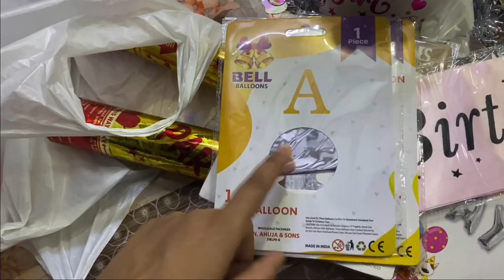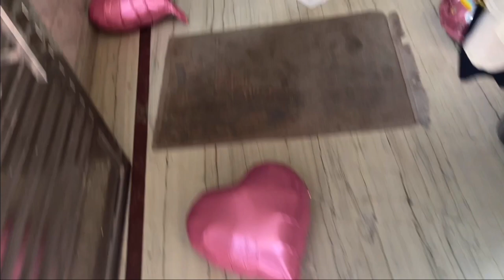Our Baby Turns Two | Birthday Celebrations | VLOG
Hi 👋
I’m Rakshita Gupta
I make youtube videos on fashion, beauty, food, travel, lifestyle and some random daily vlogs! Join me in this crazy journey.

Baby Turns Two  |  Birthday Celebrations |  VLOG |

If you are new to this channel let me tell you we like to keep it real and raw. Watch some of my best here:

Tshirt: Check out Typography Print Crew-Neck T-shirt on AJIO!

Boots

Equipments used
iPhone 11 pro : L'Oreal Paris 0.35oz True Match Naturale Mineral Foundation Soft Ivory (Soft Ivory)
Tripod: Adofys Flexible Gorillapod Tripod with 360° Rotating Ball Head Tripod for All DSLR Cameras(Max Load 1.5 kgs) & Mobile Phones + Free Heavy Duty Mobile Holder(Black) (12 Inch, Black and Red)

👉 i will give you all honest reviews of all the products ( SPONSORED OR NOT)

👉The information provided on this channel is for general purpose not a professional advice

👉I am not a licensed professional

👉Always consult a professional, in case you need Help

👉All the content in this channel is made by me, the channel owner ( Rakshita Gupta)

👉Before using any of the content from my videos, kindly first take my permission.

-Lifestoryvlogs